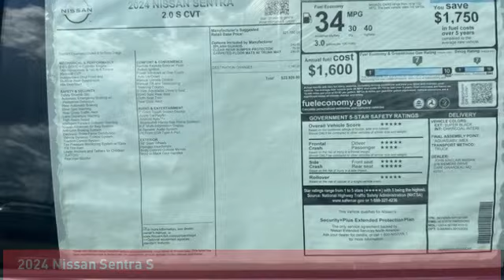2024 Nissan Sentra N240319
2024 Nissan Sentra S

Our price INCLUDES DESTINATION FEE! Price DOES NOT include Tax, Title, License, Admin Fee, or Pinstripe. $500 - Nissan MY24 Altima Sentra 500 Bonus Cash. Exp. 09/03/2024